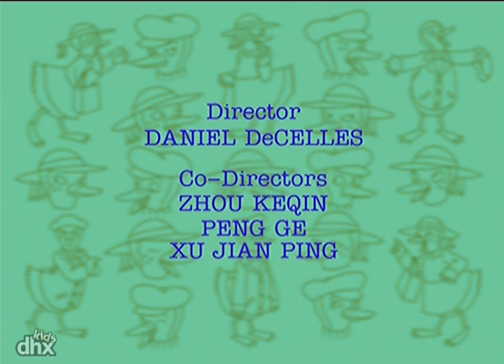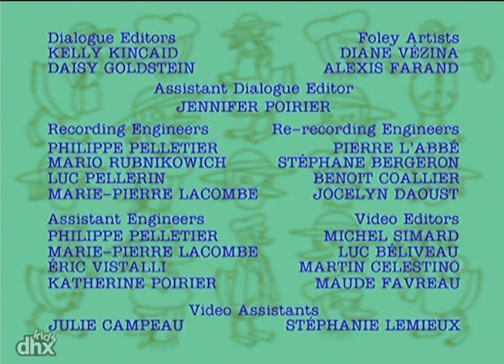"A Miss Mallard Mystery 206 - Whistle Stop to Fear"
"Everyone can change
 and that goes for ducks too! Or can they? Miss Mallard and Willard discover the answer when they are forced to stop over in Zanaville, Romania, a town with a deep dark secret -- a secret that comes back to torment them."